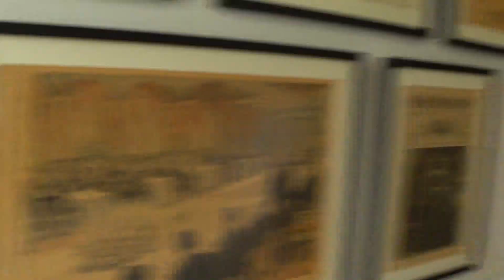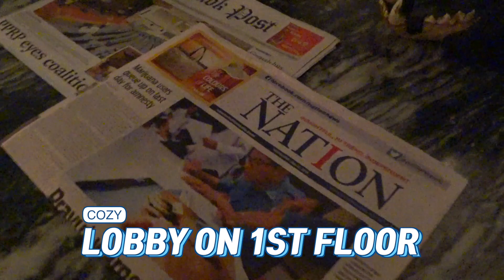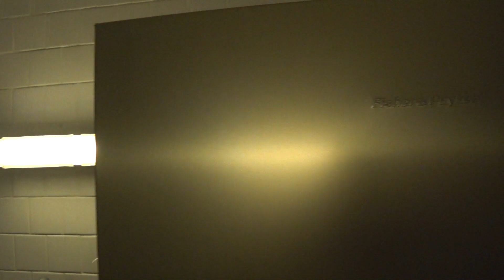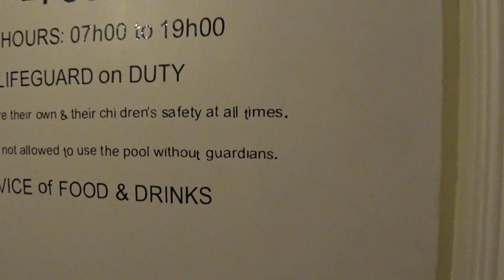[BANGKOK HOTEL review]방콕호텔 Worth $500?Luxury suiteroom Bangkok trip blog 방콕여행 방콕 브이로그 sony fdr x3000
Hi I am POGIWANG(king of give-up)

When I go on a trip to Bangkok, I stay at least 1 night at Cabochon hotel,Sukhumvit.

clean facilities
 stylish exterior interior

friendly staff

 and delicious Thai food as a breakfast.

But it was my first time I have stayed 500 dollars for one night

suite room.

Worth it?